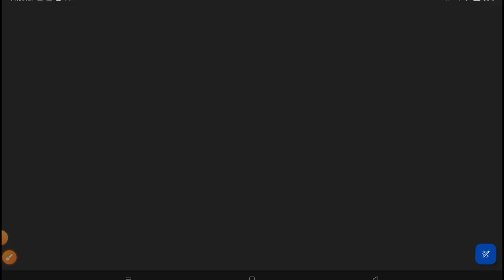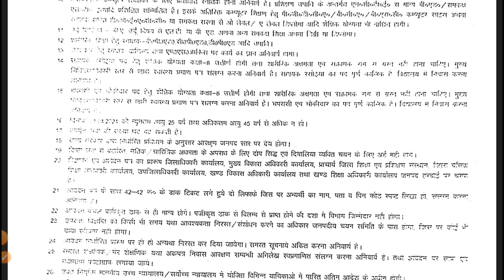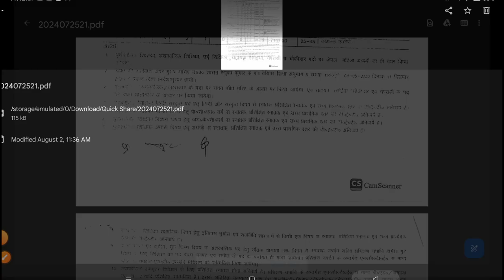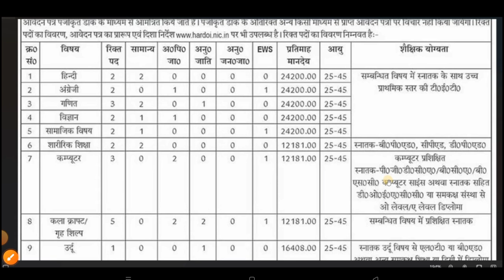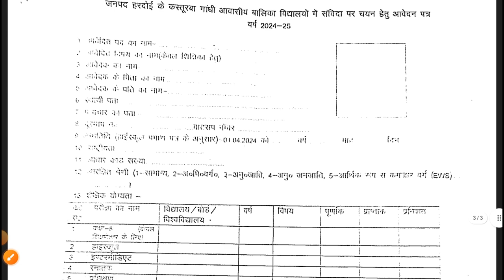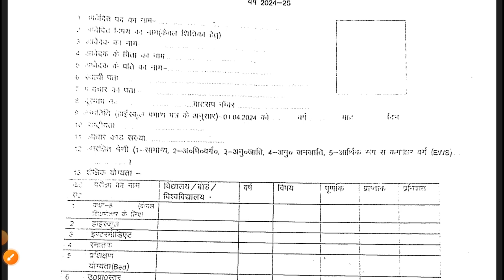KGBV RECRUITMENT 2024 | LAST DATE - 15 AUGUST 2024 | KASTURBA GANDHI VACANCY 2024 | MITHUN SINGH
"Welcome to the KGBV Recruitment 2024 update! Stay informed about the latest opportunities with Kasturba Gandhi Balika Vidyalaya. Discover how to apply, eligibility criteria, and important dates in this comprehensive guide.

Kasturba Gandhi Vacancy

Education Recruitment

Government Jobs

Teaching Vacancies

Employment News

KGBV Application Process

Education Updates